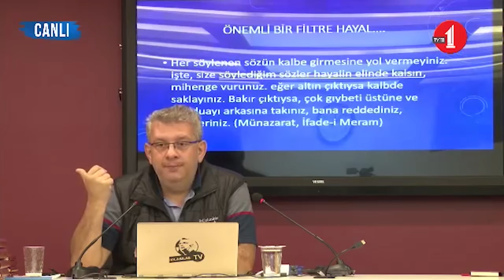Vahiy İnsanı Aldanmaktan Nasıl Korur? (Prof. Dr. A. Halim Ulaş)